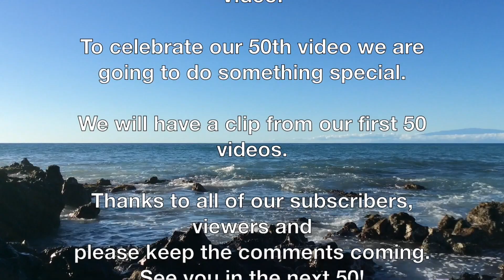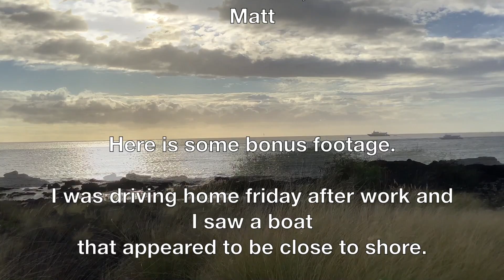ISLAND HORIZON VIDEOS 50TH VIDEO SPECIAL!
WELCOME TO ISLAND HORIZON VIDEOS 50TH VIDEO!

Last Saturday was a pretty gloomy day,
so I spent the whole day making this video.

This video features one minute from our first 49 videos,
each Morphing into the other.

Each clip is identified by it’s number at the beginning of each clip.

So if for example, you are watching this video,
and you see a horizon you like,
Take note of the number of the video,
Then go to my YouTube channel, find the corresponding video
and watch the Long-Form video.

After the forty-ninth clip, there is some bonus footage
of a boat I filmed a few days earlier.

I will be taking about two weeks off.
After the first week if everything goes good,
I may post a few videos that week and two weeks later,
I’ll hopefully be back posting everyday and working up to
video One Hundred!

During the next 50 videos,
I’m going to start doing some promotion for my channel.

I had a tourist suggest I make business cards,
I’ve been working on a card design that I think would really work.
The front of the card would look like it looks
when the title comes on the screen, with a horizon.

The back would just have text describing whats on my channel
and something about the benefits of my videos.

But if you want to help promote my channel,

Thanks again!!!